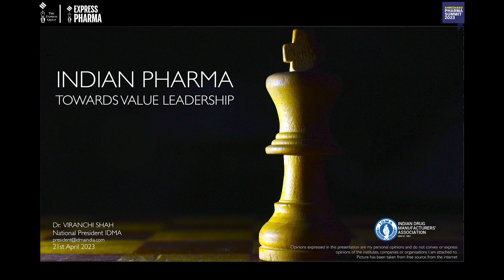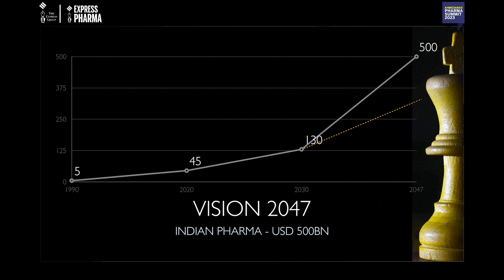Dr Viranchi Shah, National President, IDMA & Director, Saga Labs | Ahmedabad Pharma Summit | 21 Apr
In this video:
Special Address: Dr Viranchi Shah, National President, IDMA and Director, Saga Laboratories

Topic: Indian pharma - Towards value leadership